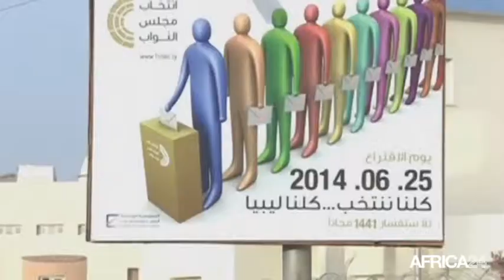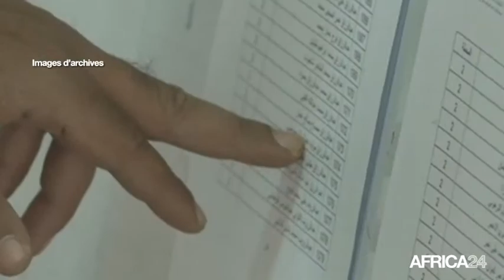Libye • Annonce des résultats sur fond de tensions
LIBYE: Affrontements entre milices rivales autour de l'aéroport de Tripoli. Comment expliquer cette situation? Insert réalisé avec Kamel Al Marache, Spécialiste des relations internationales.